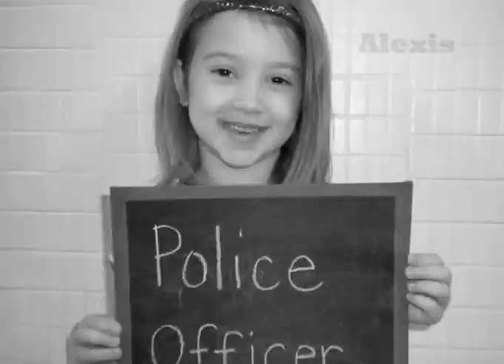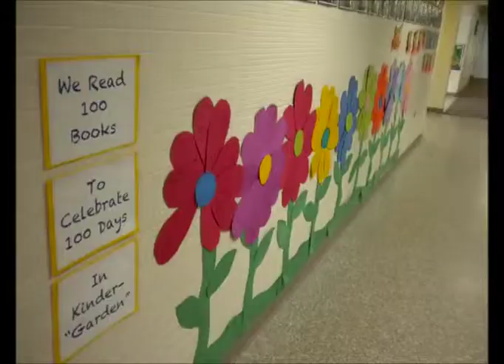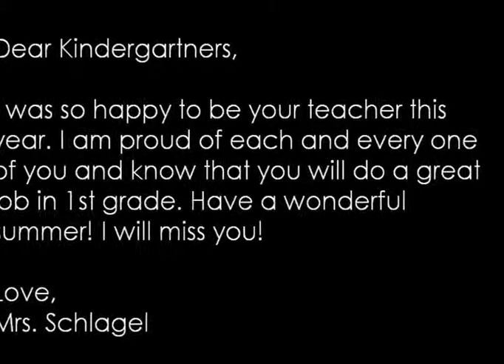2013 Logan Kindergarten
2013 Logan Kindergarten